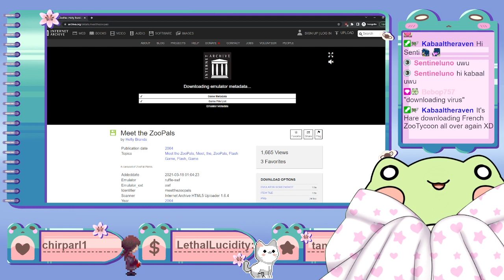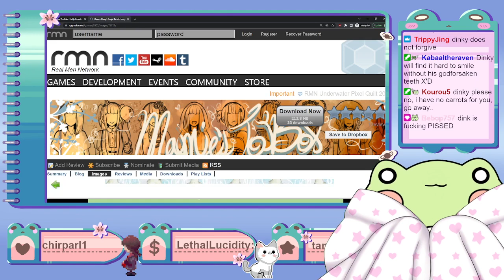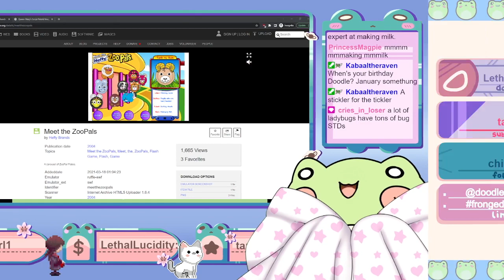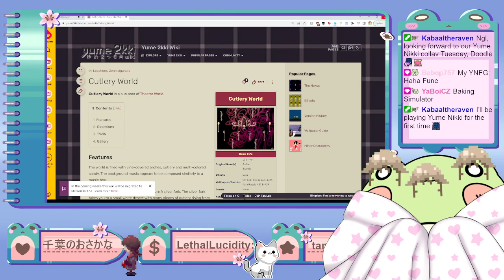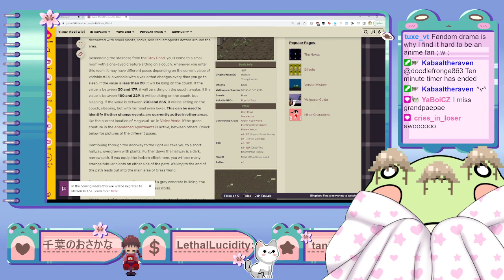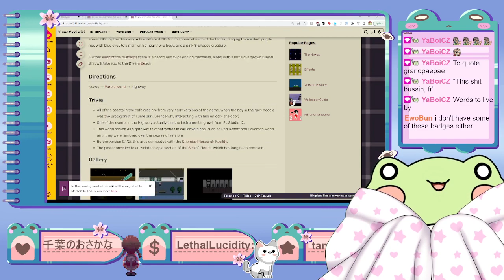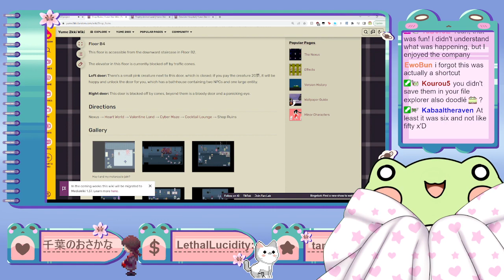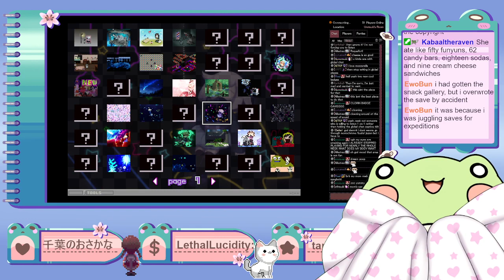Fronge plays Melon Journey and 2kki Online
Originally streamed on May 13, 2022 on Twitch.

We chat, play melon journey, and then switch to 2kki online at around 2:28:15.